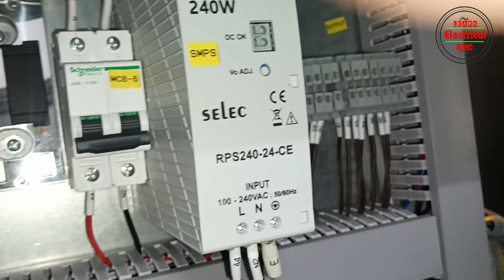2 lakh ki PLC !! M580 Schneider!! हिंदी में,जरुर देखिये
PLC  कि पुरी जानकारी!! FULL DETAIL OF PLC

इस वीडियो में आपको Schneider make PLC  M580 कके बारे में बताया गया है.

1)What is M580 in PLC
2) Whai is PLC ?
3) How do PLC panel Work?
4) PLC wiring diagram
5) What is Sink and Source in PLC
6) PLC input supply
7) Type of PLC
8) What is digital and Analog input in PLC
9) What is Digital And Analig output in PLC

More 🎥:-

1) What is the contactor

2) How electrical timer connection

3) What is Voltage protection relay

4) what is electrical timer